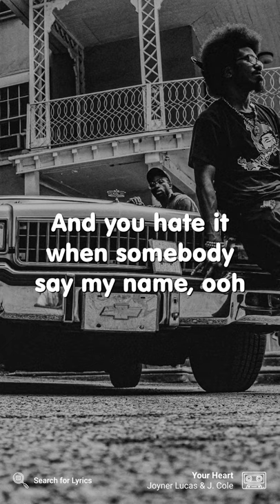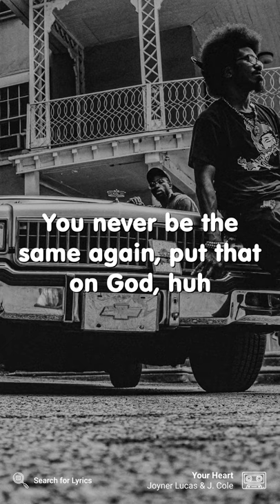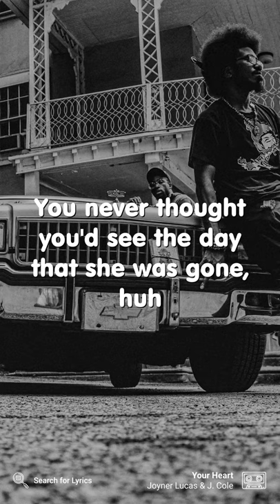Joyner Lucas & J. Cole - Your Heart (Lyrics for Mobile)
Artist: Joyner Lucas & J. Cole
Song: Your Heart

» Do you want a lyric video like this for your song?

Photo by Tyler Sakil on Unsplash